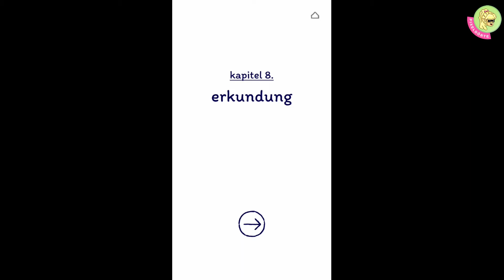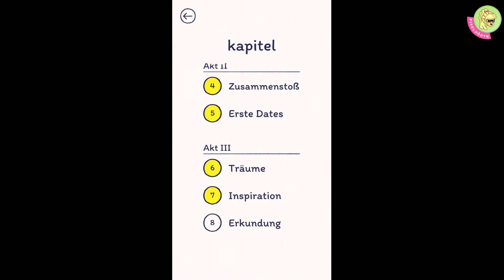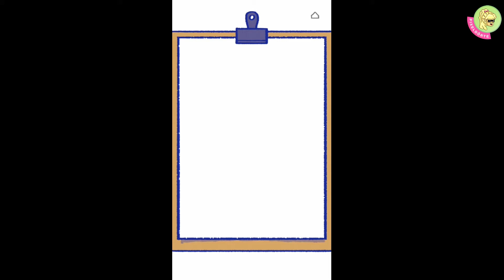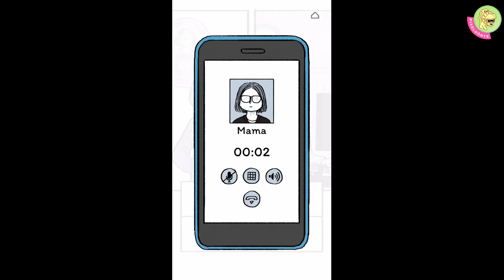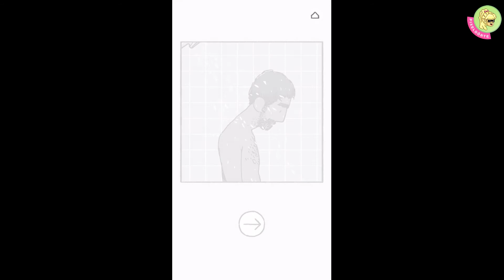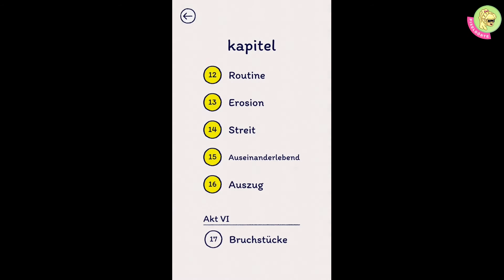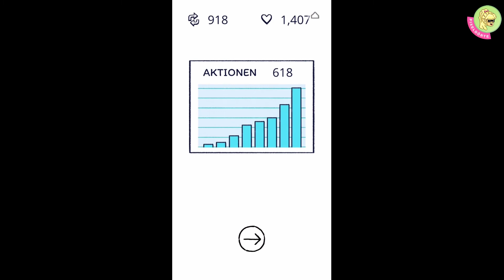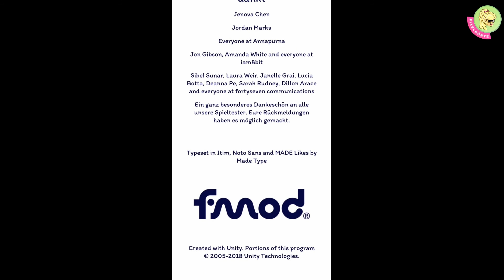💕❤😞😢 Florence & Krish: Liebe, Alltag … und dann? | Let`s Play FLORENCE [Android, iOS; FSK 0]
Als Krish, der junge Cellist in das von Alltag geprägte, triste Leben von Florence tritt, wird die Welt wieder bunt, farbig, spannend und laut! Die erste Liebe zwischen beiden beginnt! Doch auch Liebe verändert sich über die Zeit. Es gibt einen neuen Alltag, bis sich das Leben von Florence erneut verändert …

Damit, meine Lieben, heiße ich euch herzlich Willkommen zu Teil 2 von FLORENCE.

Wenn dir die App recht schnell gefallen sollte, stoppe das Video und erlebe die Story selbst! Ich persönlich habe immer noch einen dicken Kloß im Hals von diesem Spiel. Es ist einfach wahr, ehrlich, fröhlich, traurig und erzählt einfach so viel!

Ich danke den Entwicklern an dieser Stelle für dieses grandiose Game und gratuliere einfach mal im Vorfeld für die Awards, mit denen ihr einmal ausgezeichnet werdet!

Meine Lieben, habt einen zauberhaften Karfreitag, egal wie und mit wem ihr diesen Tag verbringt!

Tschöööööö und seid ein wenig dörti 😉

„KANALINFO“

Das hier ist schon wieder einer dieser Gaming-Kanäle … einer von Tausenden! Aber nur hier gibt es eine Dörte :D
Hier nehmen wir mal ein wenig die Games fürs Smartphone unter die Lupe, einfach weil man das Teil immer dabei hat. Ich muss nicht erst für viel Geld einen leistungsfähigen PC besorgen, um die krassesten Games spielen zu können … Doch … kommen die Games fürs Smartphone wirklich an PC-Games ran? Das sieht nicht jeder so! Ich denke das Gaming auf dem Phone stellt eine eigene Nische auf. Sooo… Genug von dem hier 😊

"DAS SPIEL": Florence (Entwickler: Annapurna Interactive, FSK 0, Android & iOS)

█ Größe: 225 MB (Google) / 1GB (iTunes)

█ Besonderheit: grandioses Art-Design, fantastische Musik und eine sehr emotionale Story mit Tiefgang für jedes Alter

📯 Adresse: Pixel Dörte, Postfach 47 04 20, 12313 Berlin (irgendwie klappt da noch was nicht. Die Post findet meinen Namen skurril … Haha!)
🆓 Facebook (Aber da ist noch nix los ... Ihr könnt das ja vielleicht ändern?)

„Reporter 2“ (FSK 16)

„Hast du jemals?“ Kiwo und ich stellen uns ganz persönlich und spontan den Fragen dieser Party tauglichen App

„Gronkh, der Abenteurer? – Funny Android Gametitel“

Evoland – Die Gesichte der Adventure- und Rollenspiele

„FIRE ENGINE SUMULATOR“ (Mehr Tragikkomödie, als Feuerwehrfrau, denn Frau muss ein Auto bedienen 😉)

“LAYTONs MYSTERY JOURNEY: KATRIELLE UND DIE VERSCHWÖRUNG DER MILLIONÄRE“

Eine willkürliche Kurzvorstellung Brandneuer Smartphone-Games gibt es ab sofort immer am 6. Eines Monats um 18 Uhr im
„QUICKIE DES MONATS“